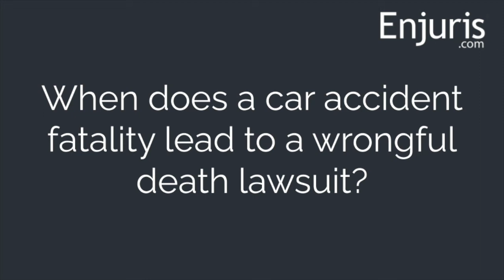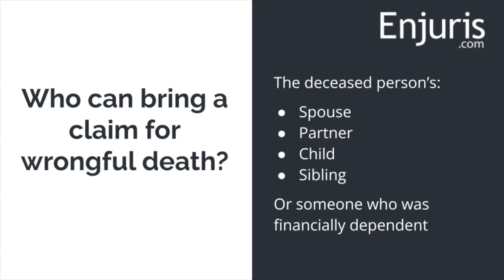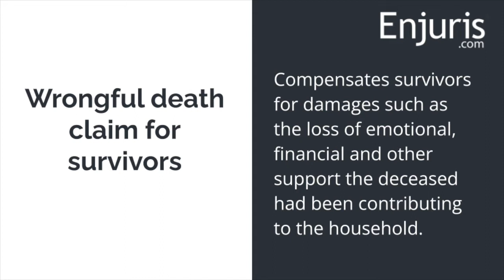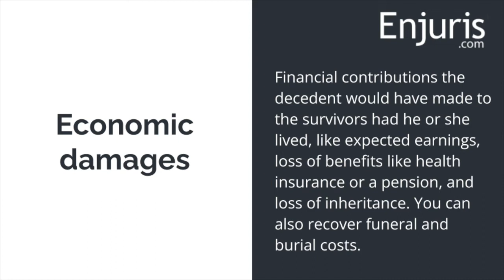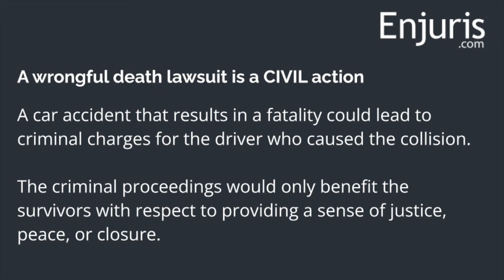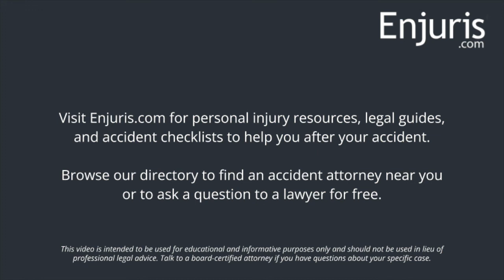When a car accident fatality results in a wrongful death lawsuit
Overview of wrongful death lawsuits, including who can file, when you should file, and when you need an attorney